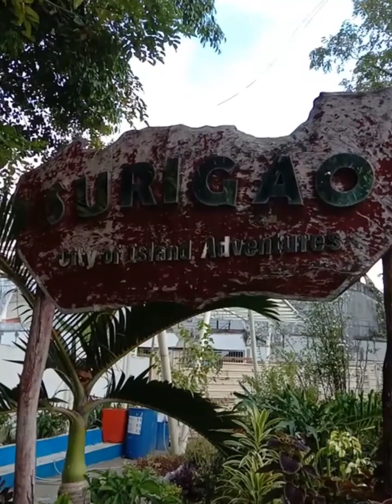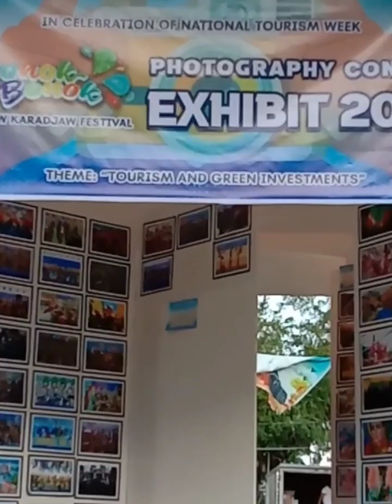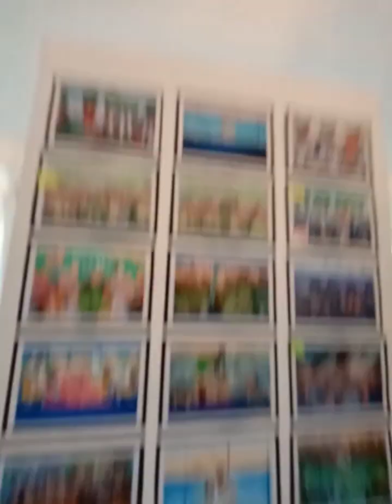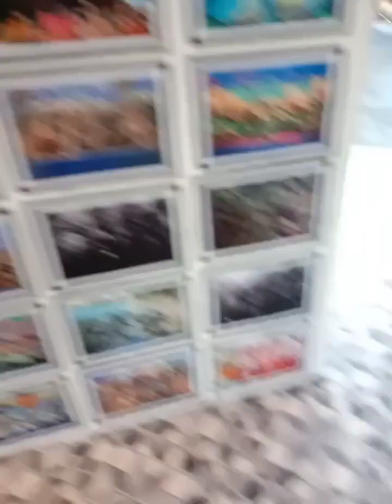explore around THE world